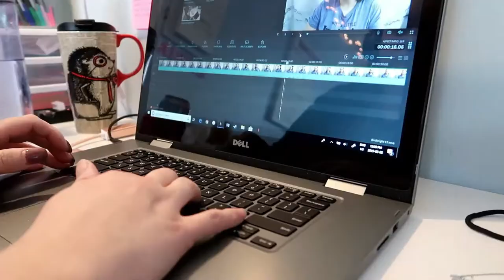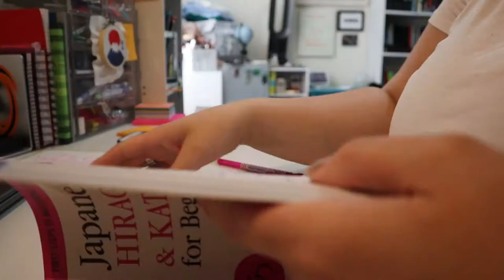Highs To Lows | February 13, 2020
A weird day of getting stuff done and then feeling absolutely terrible.

Equipment:
Camera: Canon EOS M50
Mic: Rode Wireless Go
Tripod: Manfrotto MTPIXI-B PIXI Mini Tripod
Editing Software: Filmora